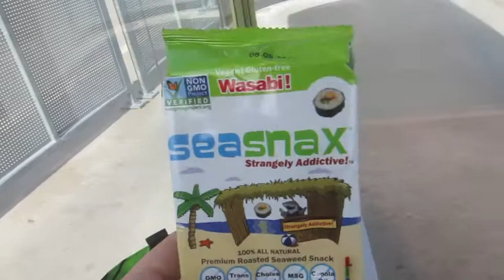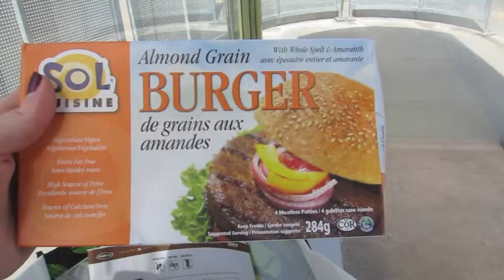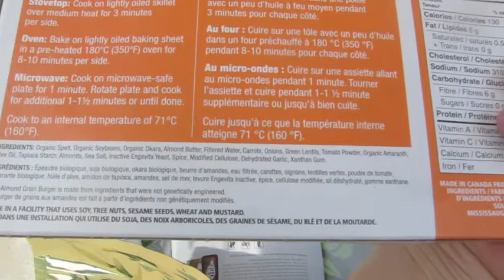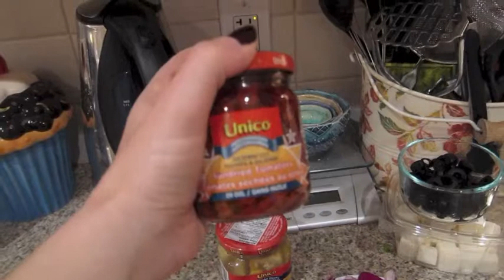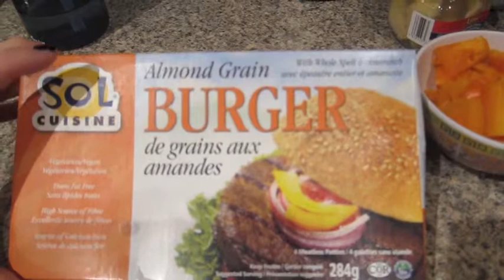Mediterranean Spaghetti Squash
Sharin' with you one of my absolute favourite dinner recipes tonight: Mediterranean Spaghetti Squash! YAY!

for super cool health & fitness tips!